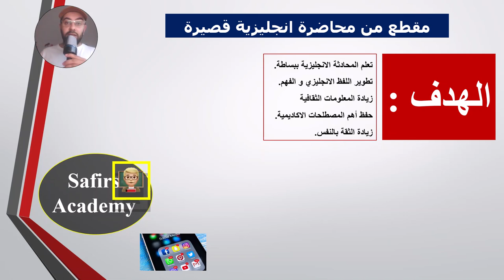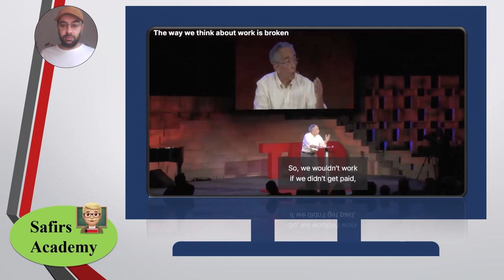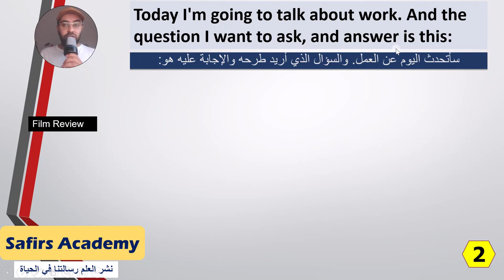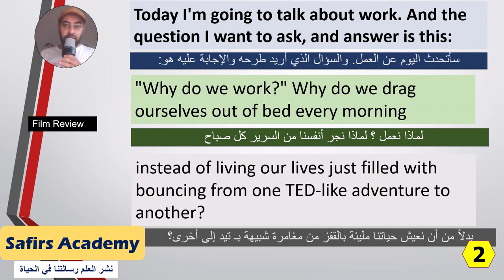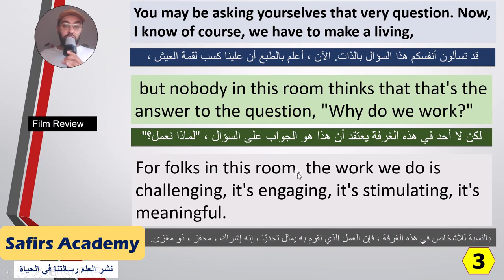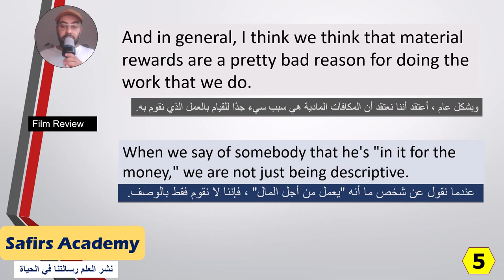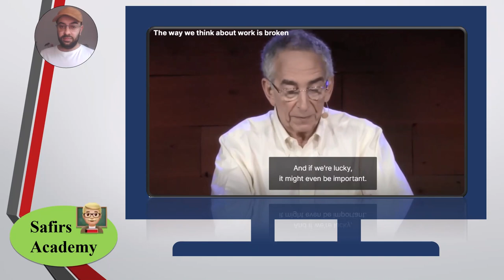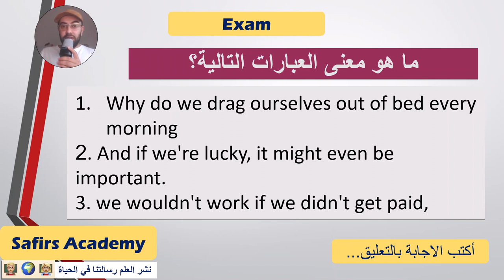افضل قناة في الانجليزية كيف تتعلم الانجليزية من الافلام؟( اعدك انك تحفظ من اول مرة)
افضل قناة في الانجليزية
اليكم أحسن و أسرع كورس تعلم اللغة الإنجليزية كيف تتعلم الانجليزية من الافلام؟ من الصفر بطريقة حصرية و جديدة افلام انجليزية مترجمة بالعربي, هذا كورس تعلم اللغة الانجليزية للمبتدئين كورس انجليزى شامل من البداية سيجعلكم تحبون تعلم الإنجليزية من الصفر للمبتدئين الدرس الأول. ان هذه المجموعة من الدروس هي عبارة عن كورس شامل و كامل من تعلم اللغة الإنجليزية بطريقة سهلة للمبتدئين بارتكازه على تعلم اللغة الانجليزية بالصوت والصورة و من خلال المحادثات و تعلم مفردات اللغة الإنجليزية.

في هذا الكورس تجدون:
الحروف الانجليزية.
كيف تتعلم الانجليزية من الافلام؟

١) خلال دقيقتين يومياً فقط.
٢)حفظ أكثر من ٢٠ كلمة يومياً خلال هذه الدقيقتين.
٣) اتقان اللفظ الصحيح.
٤) زيادة المفردات و تعلم كيفية استخدام الكلمات في الكتابة ايضاً.